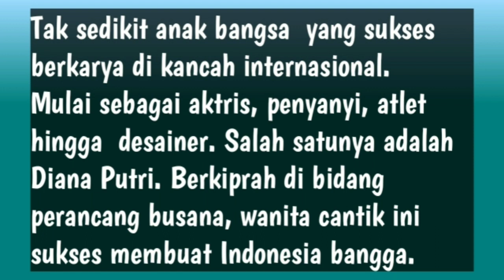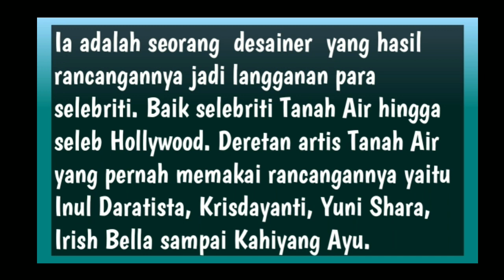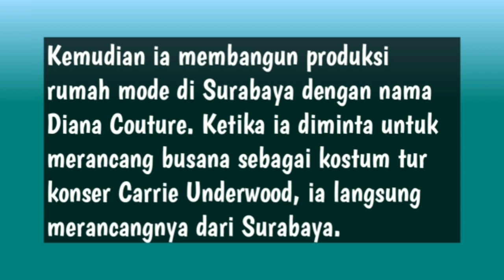Diana putri desainer asal surabaya yang jadi langganan seleb Hollywood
Kisah Sukses Diana Putri, Desainer Surabaya yang Mendunia.
Di video ini saya ingin memotivasi kepada yg sedang belajar pola autodidak,
Dan husus nya motivasi juga buat saya pribadi supaya semakin hari semakin menjadi lebih baik.